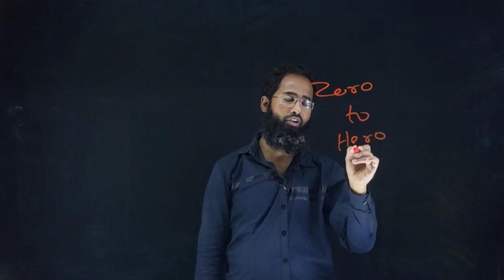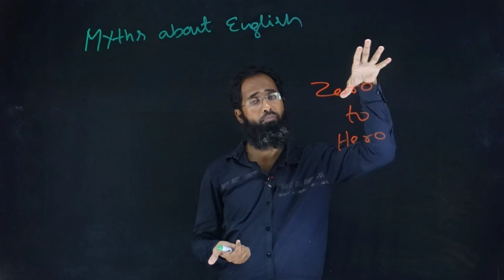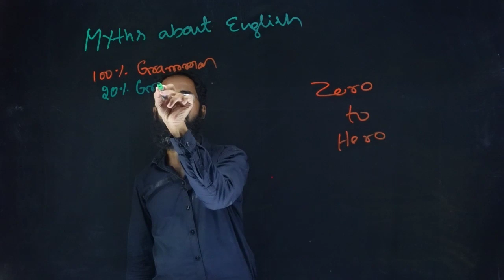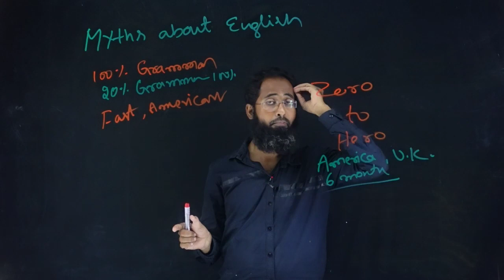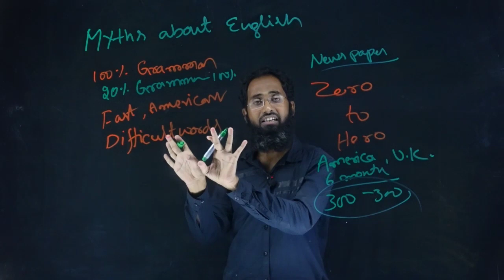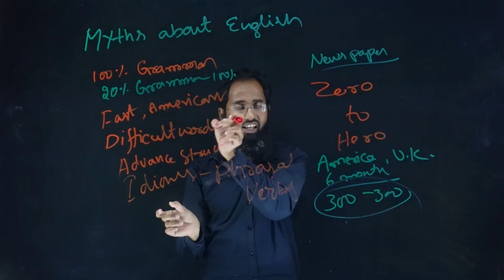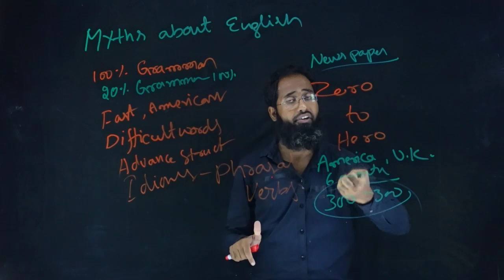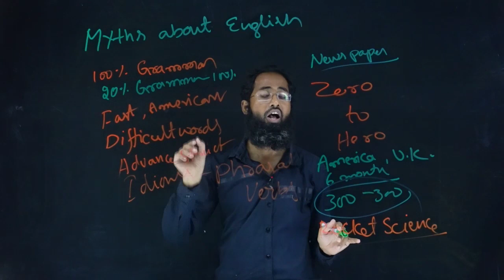ఇంగ్లిష్ భాష పట్ల అపోహలు / Myths About English / by Ahammed Ali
spokenEnglishintelugu#englishgrammarintelugu#